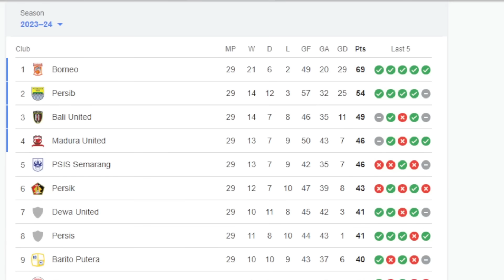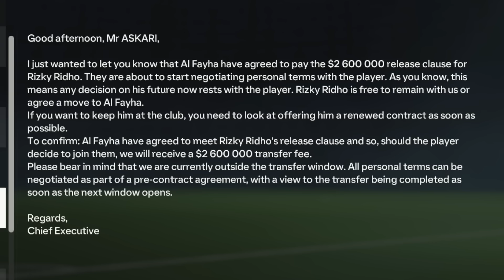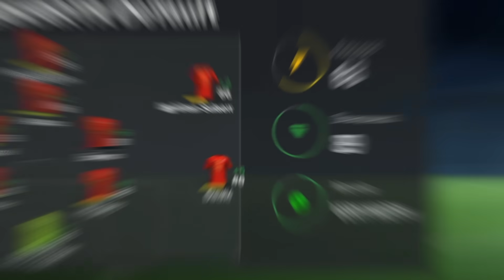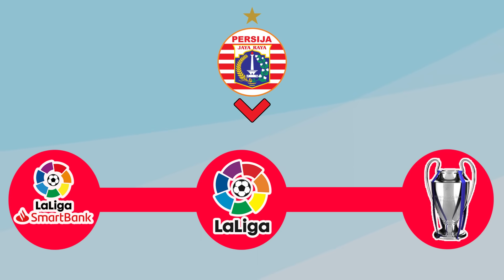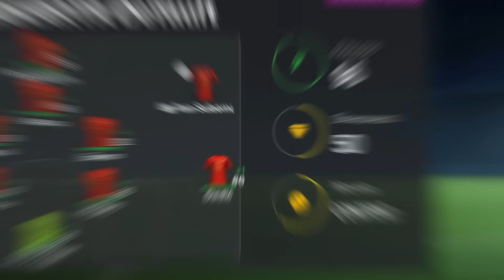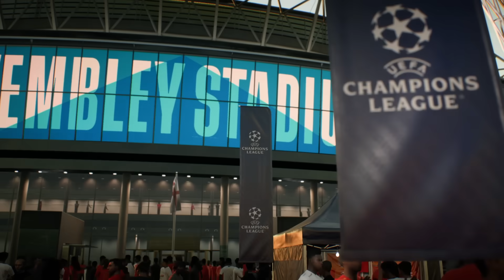SAYA MEMBUAT PERSIJA JAKARTA BERMAIN DI LIGA SPANYOL DAN MENJADIKAN NYA CLUB TERBAIK DI DUNIA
GAME : FC 24